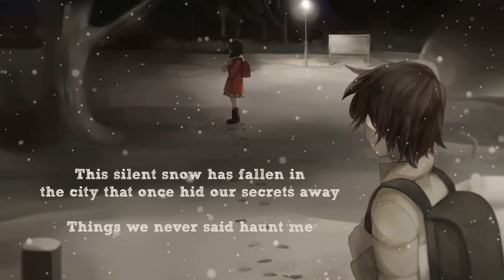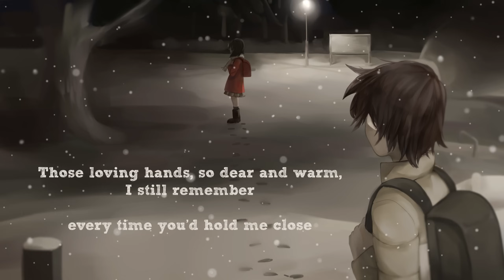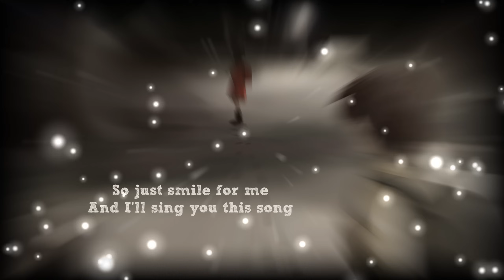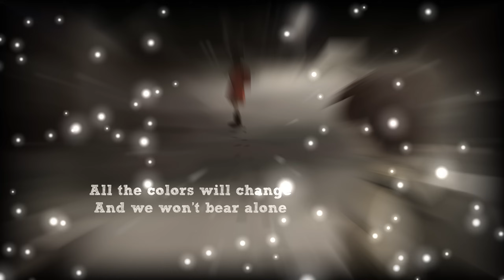ERASED ED "Sore wa Chiisana Hikari no Youna" English Cover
🌱 CREDITS 🌱
Vocals
⊹ Me

Production
⊹ Dima Lancaster